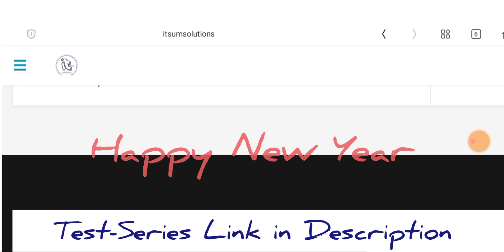ACF/FRO Test-Series Cristmas Offer